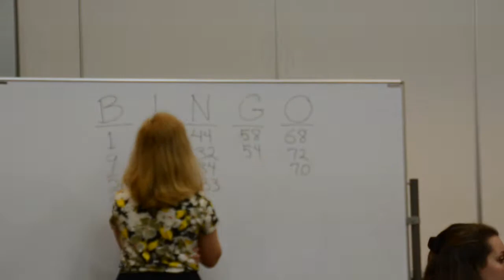FILIPINO HERITAGE NIGHT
SAITAMA STAKE CULTURAL CENTER, URAWA, JUNE 28, 2014